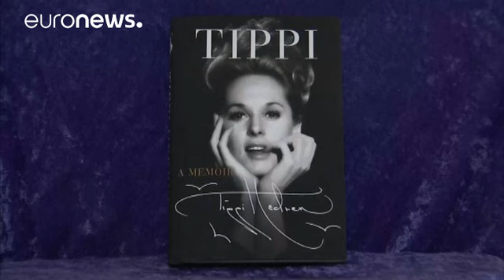الممثلة تيبي هيدرين تروي في كتابها تحرش هيتشكوك بها - world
اتهمت  الممثلة الاميركية تيبي هيدرين في كتابها الذي يسلط الضوء على  سيرتها الذاتية ان المخرج الكبير الراحل ألفرد هيتشكوك  بالاعتداء عليها جنسيا والتحرش بها خلال تعاونهما السينمائي في الستينات.

 ويعود كتاب الممثلة الأمريكية البالغة من العمر 86 عاما "تيبي : ايه ميموار" والذي سيصدر اليوم إلى  تفاصيل الاعتداء الذي تعرضت إليه من قبل ألفرد هيشكوك خلال تصوير فيلم "ذي بيردز""
  وكانت الممثلة الأمريكية قد اتهمت  المخرج الكبير ألفرد  هيشكوك في مقابلات في العام 2012 خلال بث فيلم "ذي غيرل".